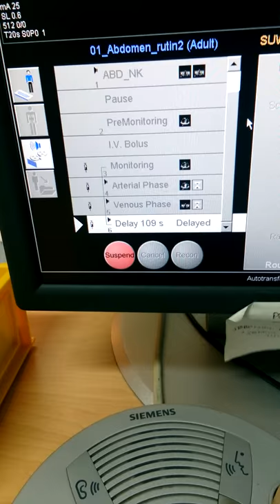SCANING Abdomen (PERUT) + CM